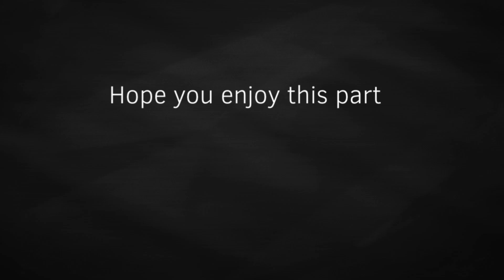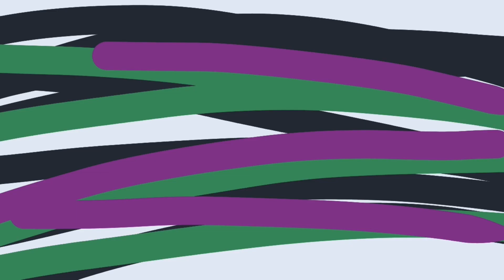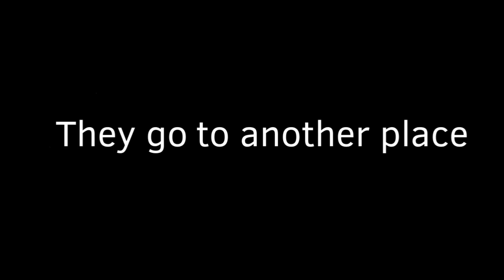Friday Night Funkin as vines animated (part 6)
So yeah this is gonna be the last part since i just dont feel good doing it no more because of all the toxic things that had happen in the comunity.
I still dont wanna say that im leaving the fnf fandom, im just gonna take a rest. Mabye i will keep doing it when everything calms down who knows?? But for now is all for this one. Thanks a lot for everything, i really had fun doing this animations.